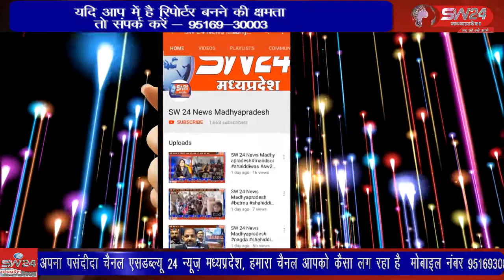मंडलेश्वर थाना क्षेत्र के अंतर्गत वाहन में चोरी का भंगार ले जाने का कवरेज करना पत्रकार को महंगा पड़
खरगोन जिले के मंडलेश्वर थाना क्षेत्र के अंतर्गत वाहन में चोरी का भंगार ले जाने का कवरेज करना पत्रकार को महंगा पड़ गया पुलिस अब उक्त पत्रकार के खिलाफ मामला दर्ज करने ही बात कह रही है। खरगोन से जयन्त गुप्ता की रिर्पोट।